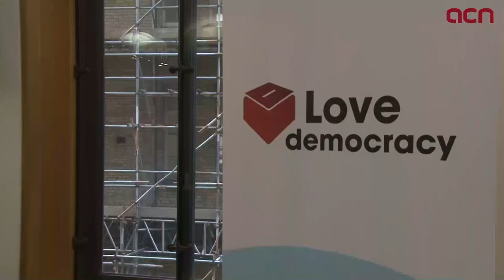'A democratic solution for Catalonia'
More than 150 people attended the first debate organized by the All-Party Parliamentary Group (APPG) on Catalonia, created last march in the British Parliament. Under the title ‘A democratic solution for Catalonia’ MPs, journalists and acadèmics debate on Catalonia’s pro-independence roadmap and the ways to overcome the current deadlock.